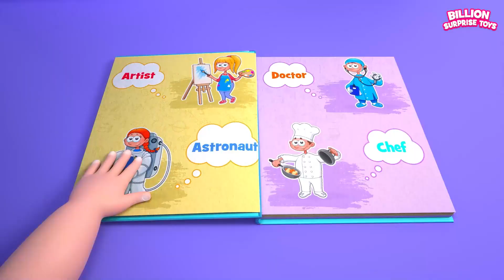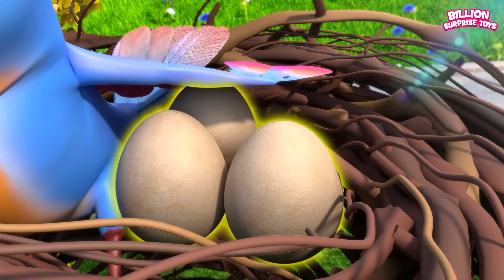Tolil patalaik karpom | Tamil Cartoon for Children | BST Kids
குழந்தை வளரும் போது என்ன ஆக வேண்டும்? குழந்தை தனது எதிர்கால வேலையாக எதைத் தேர்ந்தெடுக்கிறது என்பதைப் பார்க்க வேடிக்கையான வீடியோவைப் பாருங்கள். அருமையான வாழ்க்கைப் பாடலை ரசித்து மகிழுங்கள்!

போலீஸ்காரர் சியா சுட்டி திருடனை அவனது கூண்டில் வைத்து, வழியில் ஒரு பாறையில் அடித்தார். திருடன் ஓடிப்போய் அவனை ஏமாற்றினான். திருடனைப் பிடிக்க ஜானி சியாவுடன் இணைகிறார். அடுத்து என்ன நடக்கிறது என்று பாருங்கள்.